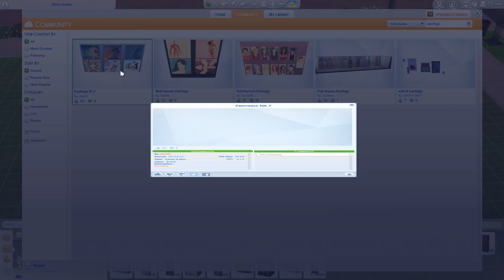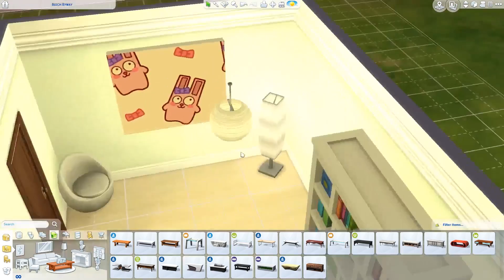Speed Build: Art Major Dorm Room. *NO CC*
Open me. →

So I wanted do a speedbuild for a while, I kept debating on what speedbuild i would have fun doing;
then I saw on tumblr someone posting their dorm room (art one) and they had earthy type feel,
with bright lights and green and it looked peaceful so I try re-create it
This build has no cc

♡ social ♡